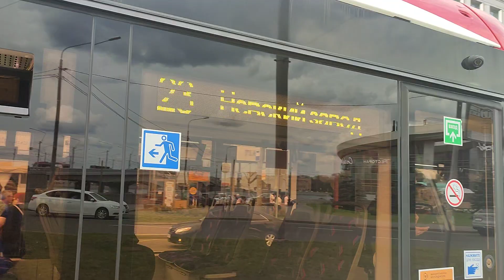23-й трамвай на «Площади Александра Невского»